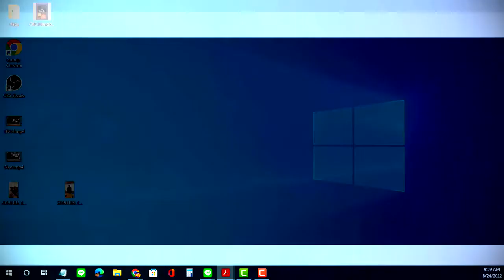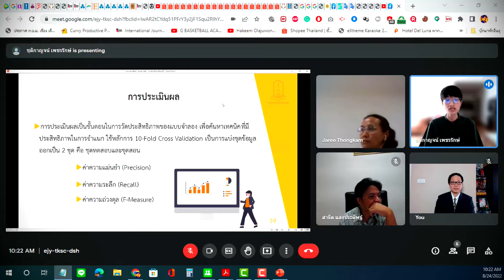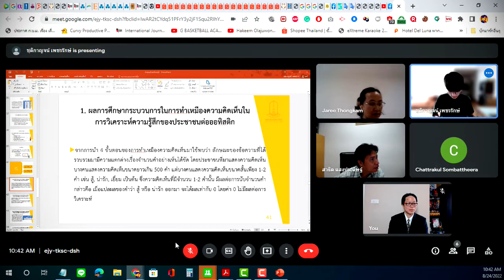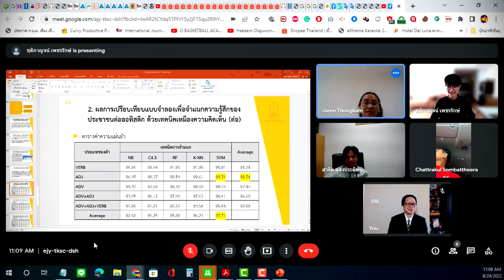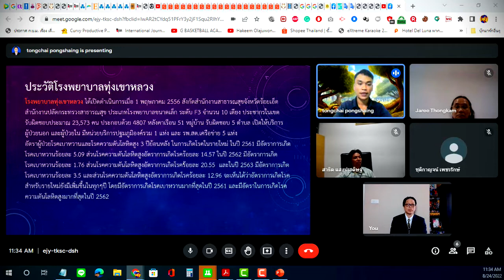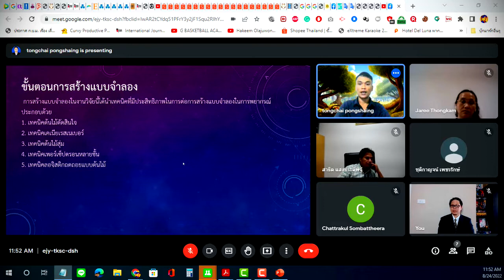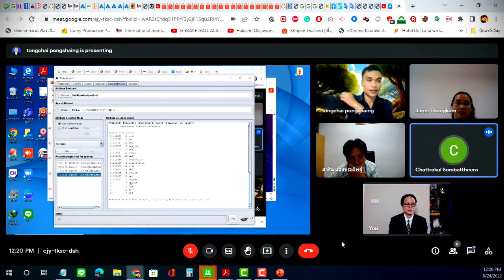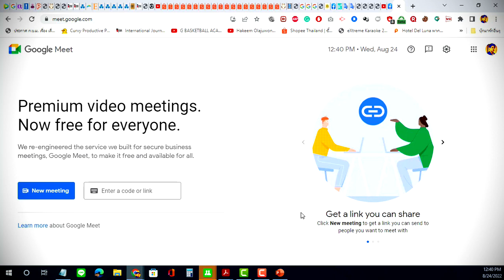การสอบวิทยานิพนธ์ หลักสูตรวิทยาศาสตรมหาบัณฑิต สาขาวิชาเทคโนโลยีสารสนเทศ มมส. ปี 2565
การสอบวิทยานิพนธ์ หลักสูตรวิทยาศาสตรมหาบัณฑิต สาขาวิชาเทคโนโลยีสารสนเทศ มมส. 2 คนได้แก่
1. 🍀 นางสาวชุติกาญจน์ เพชรรักษ์ 🍀วิทยานิพนธ์เรื่อง "แบบจำลองความรู้สึกของประชาชนต่อออทิสติกด้วยเทคนิคเหมืองความคิดเห็น"🤟
2. 🍀 นายธงไชย พ้องเสียง 🍀วิทยานิพนธ์เรื่อง "แบบจำลองสำหรับพยากรณ์การรักษาโรคเบาหวานและโรคความดันโลหิตสูงโดยเทคนิคเหมืองข้อมูล"🤟
💐 คณะกรรมการสอบ 24 สิงหาคม 2565
ผู้ช่วยศาสตราจารย์ ดร.ธาดา จันตะคุณ ประธานกรรมการสอบ (ผู้ทรงคุณวุฒิภายนอก)
ผู้ช่วยศาสตราจารย์ ดร.สาธิต แสงประดิษฐ์ กรรมการสอบ (อาจารย์ระดับบัณฑิตศึกษาประจำ)
ผู้ช่วยศาสตราจารย์ ดร.ฉัตรตระกูล สมบัติธีระ กรรมการสอบ (อาจารย์ระดับบัณฑิตศึกษาประจำ)
ผู้ช่วยศาสตราจารย์ ดร.จารี ทองคํา อาจารย์ที่ปรึกษาวิทยานิพนธ์หลัก
หลักสูตรวิทยาศาสตรมหาบัณฑิตสาขาวิชาเทคโนโลยีสารสนเทศ
คณะวิทยาการสารสนเทศ มหาวิทยาลัยมหาสารคาม (มมส.)